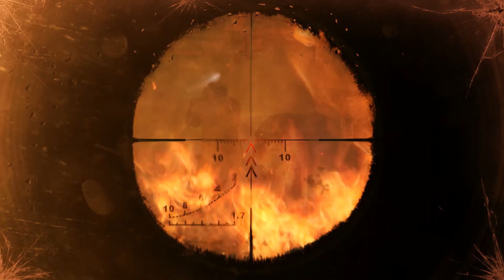METRO: LAST LIGHT #13: Erlösung vom "Bösen" [HD+][LET'S PLAY][DEUTSCH][ERWINKOMMANDO]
►/// Leichen. Überall Leichen, wohin man schaut :P ich war es nicht ^^ ///◄

► +Unterstützt die Macher! ☺